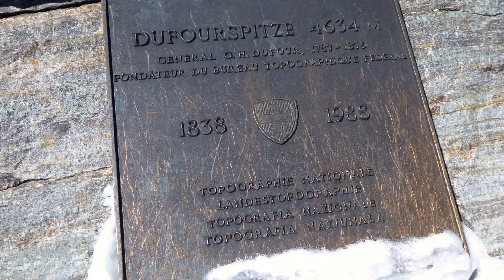Skitouren - Weissmies und Dufourspitze 2016